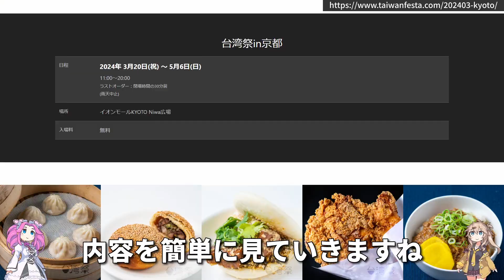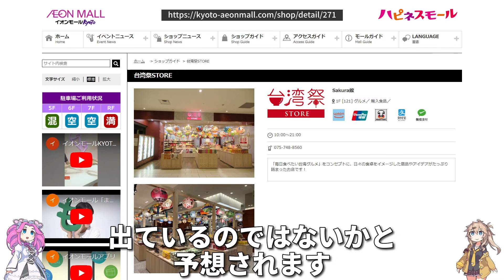【台湾】台湾祭in京都が開催されます(3/20～5/6)【ショートニュース#186】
台湾祭in京都が開催されるようです。
この動画では簡単に祭の内容を見ていきます。

日程: 2024年3月20日(水)～5月6日(月)
場所: イオンモールKYOTO Niwa広場